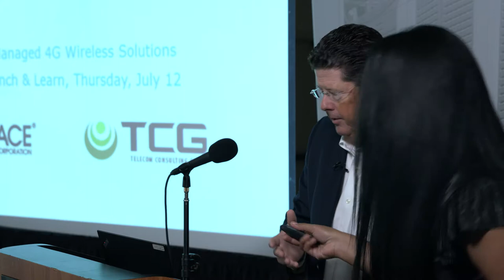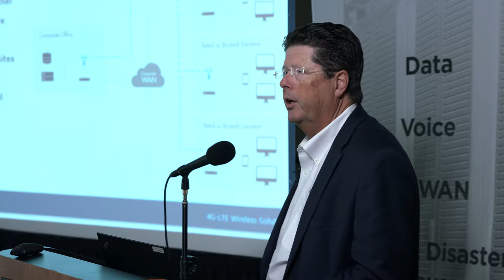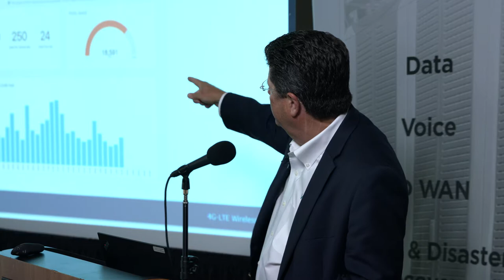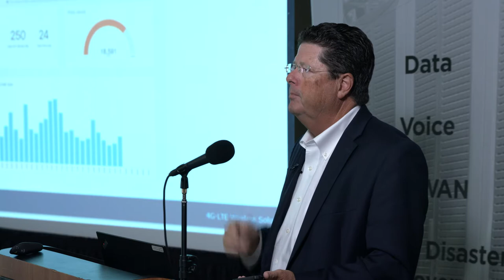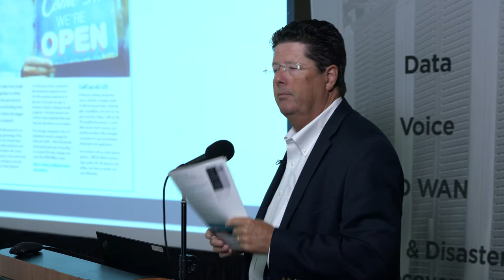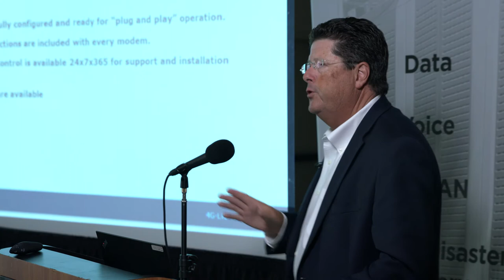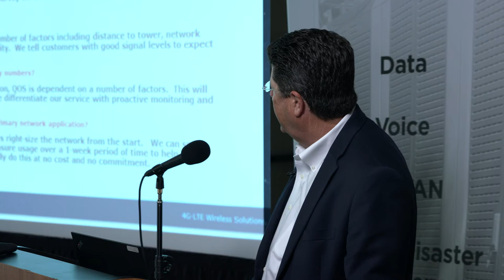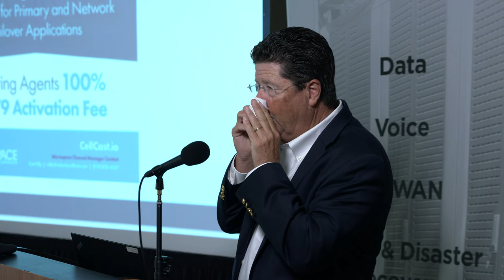Greg Hurt - Microspace Vice President, Sales & Marketing